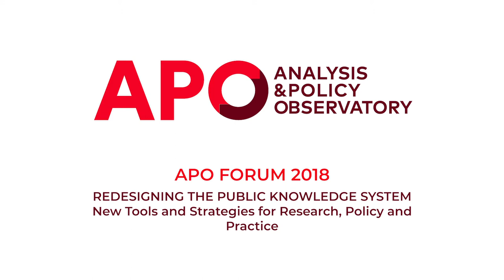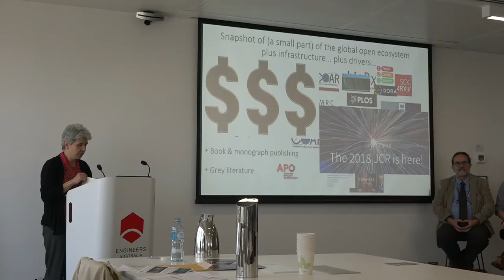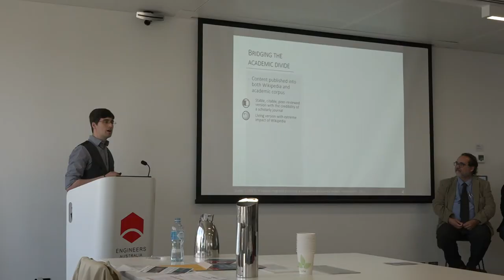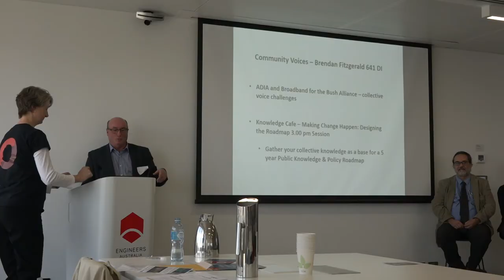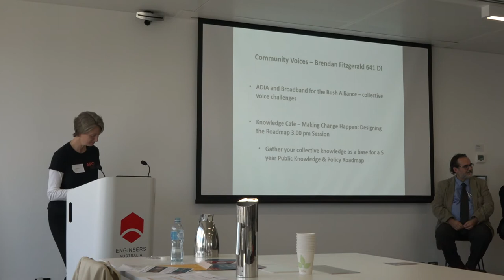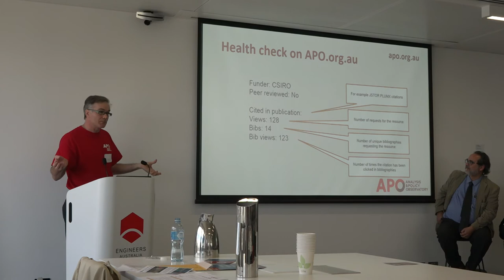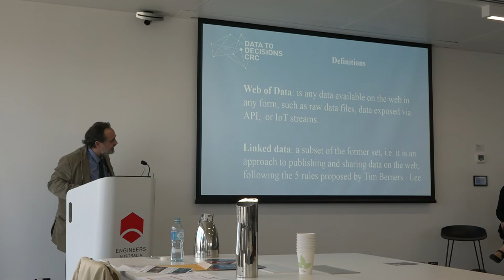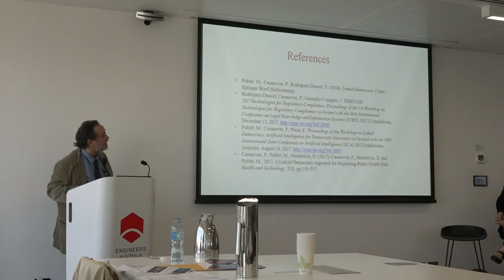APO Forum 2018 | Open Lightning Talks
- Chair: Michelle Zwagerman, Operations Director at the Analysis & Policy Observatory (APO)
- Dr Ginny Barbour, Director of the Australasian Open Access Strategy Group (AOASG): Do We Need a National Approach to Open Scholarship?
- Dr Thomas Shafee, Editor at WikiJournal of Science: Disseminating Knowledge with Wikipedia-integrated Academic Journals
- Brendan Fitzgerald, Director of 641 DI: Community Voices: Information Challenges for Alliances in Real Life
- Craig Burton, Editor for Built Environment at Centre for Urban Transitions: A PlumX Citation System for Grey Literature?
- Prof. Pompeu Casanovas Romeu, Research Professor at La Trobe Law School: Linked Democracy and the Meta-rule of Law